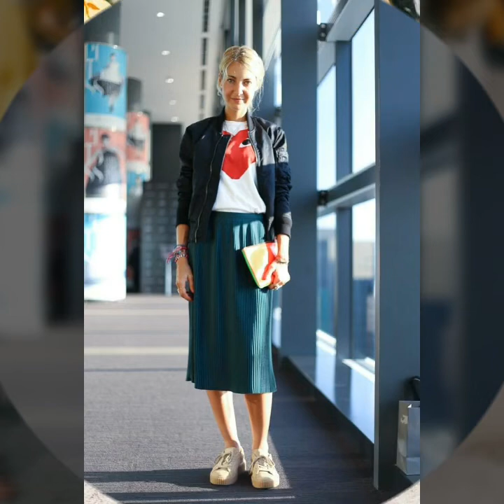Unique Leather Pencil skirts design ideas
In this video I am gonna show you Unique  Leather Pencil skirts design ideas